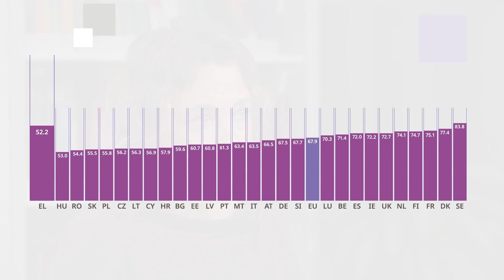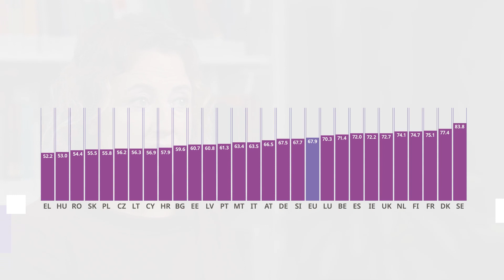Gender Equality Index 2020 results in brief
The Gender Equality Index is a composite indicator that measures the complex concept of gender equality and, based on the EU policy framework, assists in monitoring progress of gender equality across the EU over time.

This video presents an overview of the 2020 Gender Equality Index results.